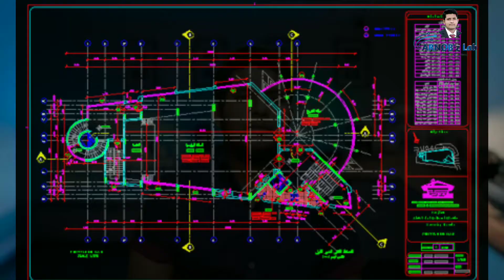AutoDesk AutoCAD কি? । অটোক্যাড কিভাবে শিখবো ? । অটোক্যাড বাংলা টিউটোরিয়াল । Marjul Arnob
আসসালামু আলাইকুম। সারা বিশ্বে ছড়িয়ে পড়া করোনা ভাইরাসের মহামারীতে আশা করি যে যেখানে আছেন, সুস্থ আছেন । এই ছুটির সময় ঘরে বসে থাকা সময় টা কাজে লাগানোর এই ক্ষুদ্র প্রয়াস।
এটা প্রথম ভিডিও ছিল, কিছুটা চিন্তিত ছিলাম, তারপরেও চেষ্টা করেছি অটোক্যাড সম্পর্কে স্পষ্ট একটি ধারণা দেওয়ার। আশা করি ভিডিও টি সবার ভালো লাগবে ইনশা আল্লাহ।
আর বন্ধুদের সাথে ভিডিওটি শেয়ার করে অটোক্যাড ও চ্যানেলে শুরু হতে যাওয়া অটোক্যাড কোর্স সম্পর্কে জানিয়ে দিবেন ইনশা আল্লাহ।